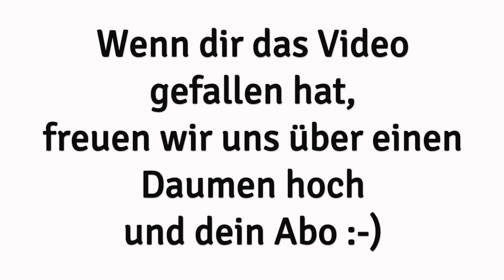NLP ERLEBEN Podcast - Folge 97- Wo die Techniken enden und das wahre NLP beginnt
Wenn wir über NLP sprechen, denken die meisten zunächst einmal an die Vielzahl an Techniken, die NLP zu bieten hat. Die Techniken ermöglichen es Ängste aufzulösen, Selbstvertrauen aufzubauen, negative Erfahrungen aus der Vergangenheit zu verarbeiten.

Allein mit den Techniken können wir enorm viel erreichen. Doch denken wir nur in den Techniken, begrenzen wir den ganzheitlichen Ansatz der sich in der Summe der drei NLP-Bereiche verbirgt und der uns viel mehr ermöglicht, als es eine einzelne Anwendung aus dem NLP vermag.

Damit dir das nicht passiert und du einen Einblick in das wahre NLP gewinnst, erfährst du in dieser Folge unseres beliebten NLP-Podcasts, wie du es gleich von Beginn an schaffst, vom Techniken-Denken zum NLP-Denken zu gelangen.

Du bist neugierig auf NLP und willst lernen, wie du dein Mindset stärkst, Selbstvertrauen aufbaust und deine Kommunikation mit anderen Menschen verbesserst? Dann schau jetzt hier rein